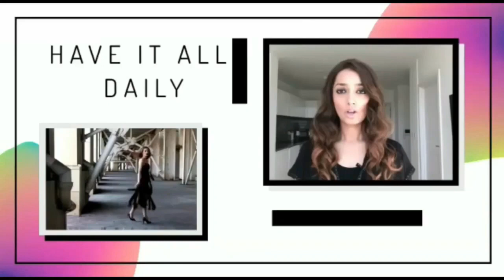Jennifer Lopez stuns in D&G during gondola ride through Venice canals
Title: Jennifer Lopez stuns in D&G during gondola ride through Venice canals

Description:
Jennifer Lopez is turning heads as she takes a gondola ride through Venice. The 52 year old wore a stunning Dolce & Gabbana dress for a photoshoot on Saturday.
The dress was clearly a celebration of the iconic Italian city and featured a large print of iconic St Mark’s Campanile tower in Pizza San Marco as well as imagery of Saint Mark’s Basilica.
Lopez had the front layers of her hair clipped back and she was literally glowing. J Lo was surrounded by other riders in a gondola but many were taking selfies of themselves allowing J Lo to continue taking pictures for her photoshoot.
Ben Affleck wasn’t around but the two have been spending a lot of time together including making their first red carpet debut as Bennifer 2.O for the Venice Film Festival on Friday. Now the question is, will she be taking him to the Met Gala on the 13th and what will she be wearing.